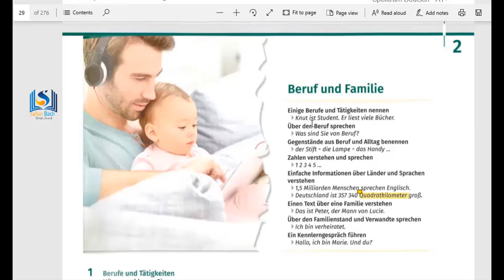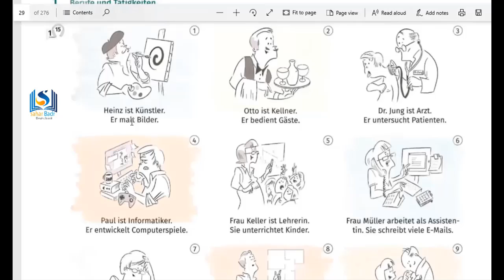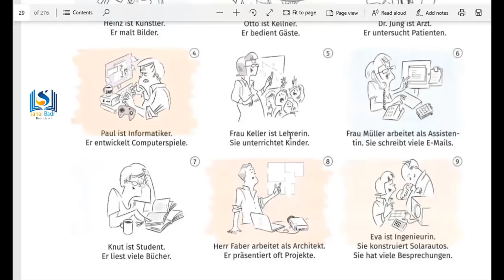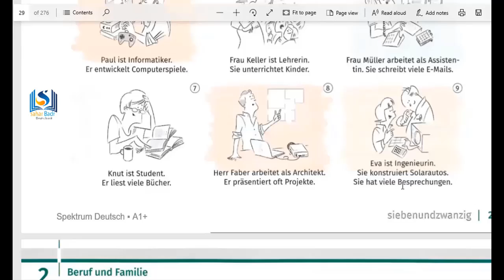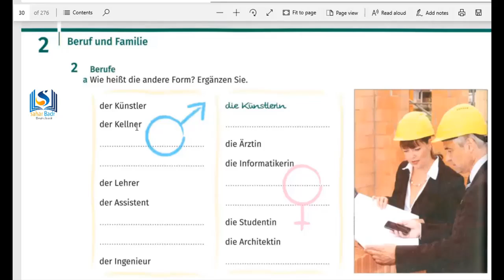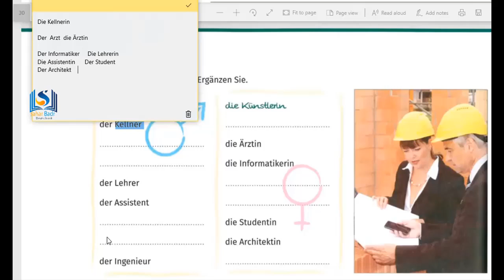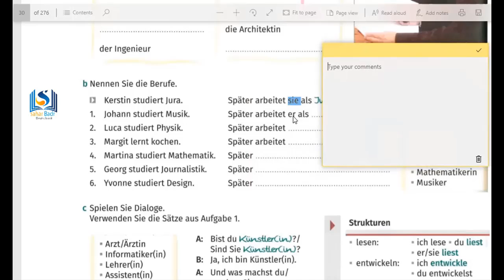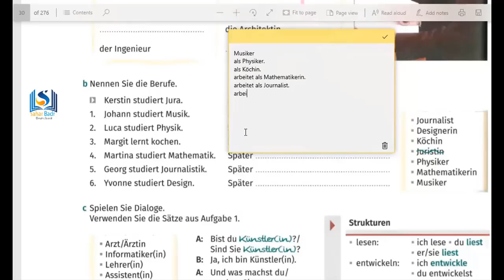. zweite Lektion. A1. Seite: 27. 28 الدرس الثاني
جروب جديد  خاص بشرح الكتاب
يسرنا وجودكم فيه